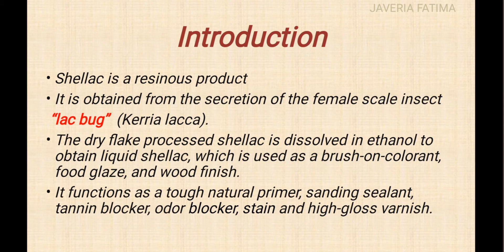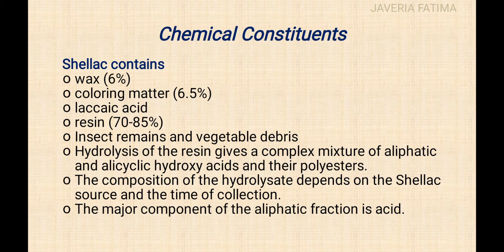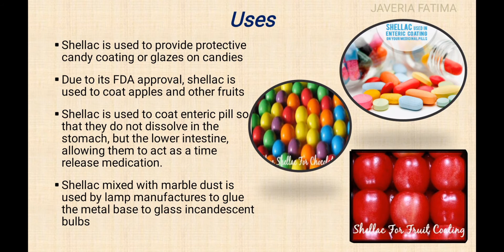Shellac - Coating Material [Complete Drug info.] Best for Pharmacognosy Students.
Textbook of Pharmacognosy, 2nd Edition , By Dr. Muhammad Ali
Retrieved on April 17, 2020
Retrieved on April 16, 2020
Retrieved on April 15, 2020